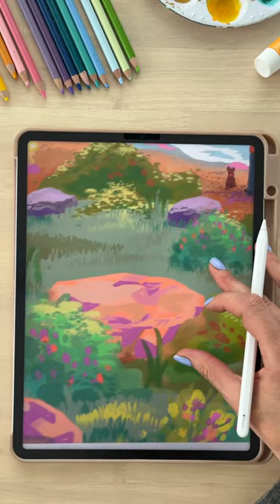New illustration with more details with some of my new brushes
Would you go here?

I added some more details to this illustration testing my new brushes. Most of this illustration is done with my gouache Procreate brush set and I added some details with the new nature brush set I am working on.